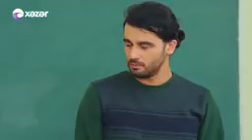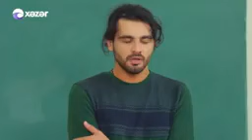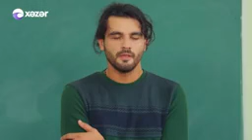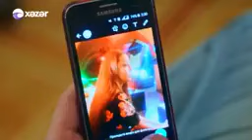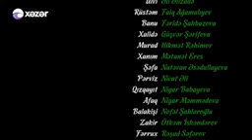imtahan 31ci bölüm